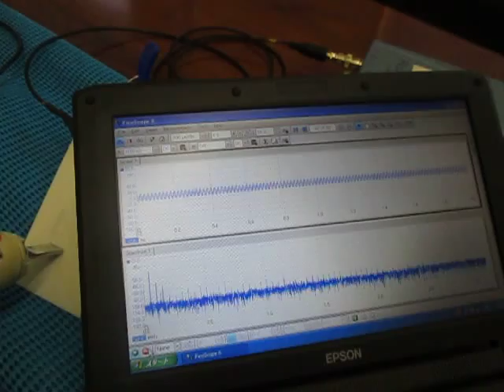表面弾性波の観察 Observation of the surface acoustic wave